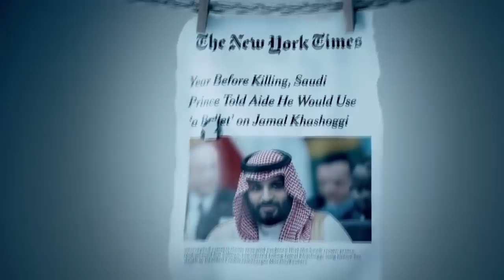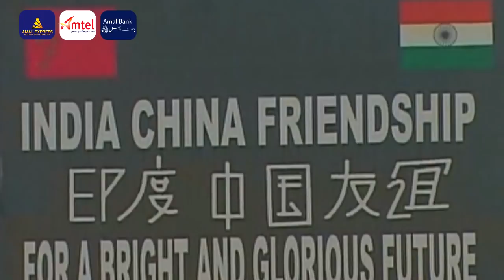Wararkii ugu Danbeeyey Trump oo Qariyey Sir Kusaabsan Wariyihii Jamaal ee Ladilay oo Hada Soo Baxday